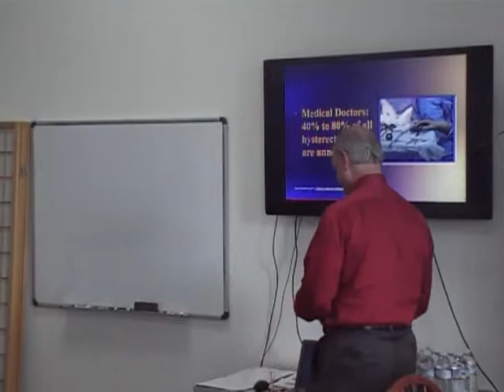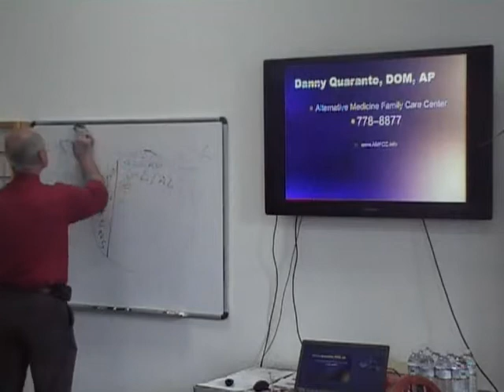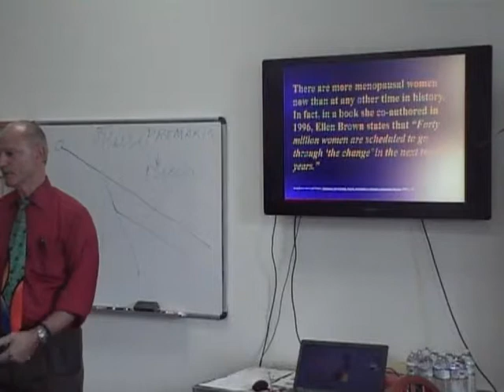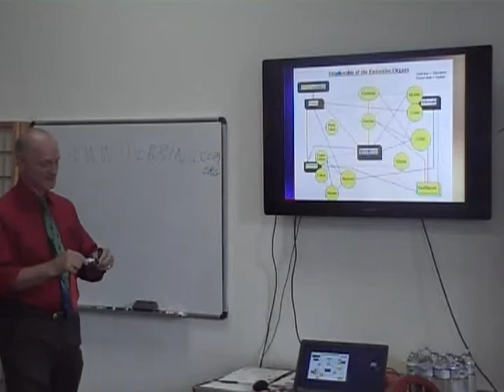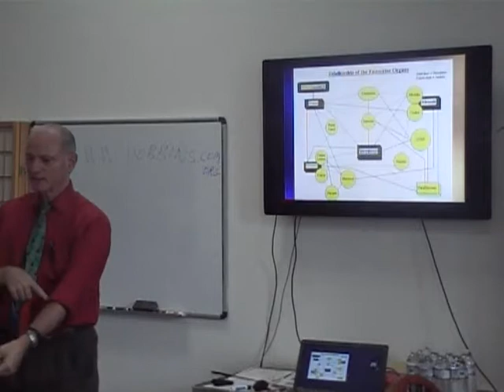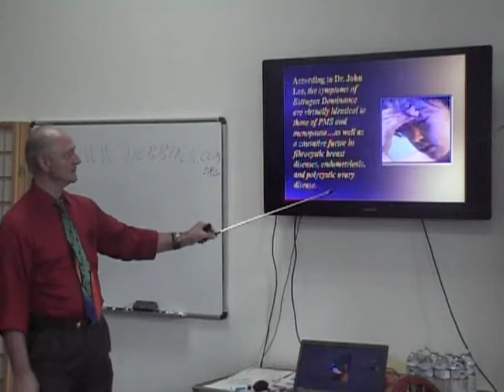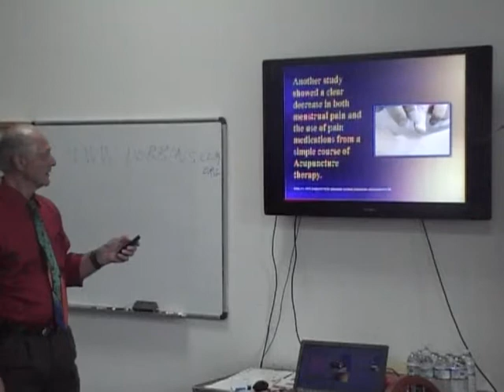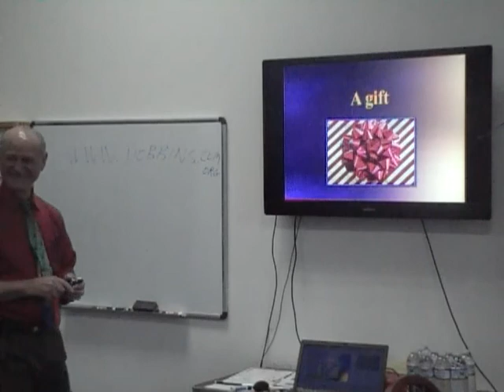Balancing Hormones Naturally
This lecture at the Alternative Medicine Family Care Center by Danny Quaranto, DOM, AP provides information to women and men on mechanisms causing the imbalance of hormones. The focus is not on the simplistic method of prescribing hormones for hormonal deficiencies, but rather to ascertain the underlying reasons for such imbalances, and correcting those underlying reasons.